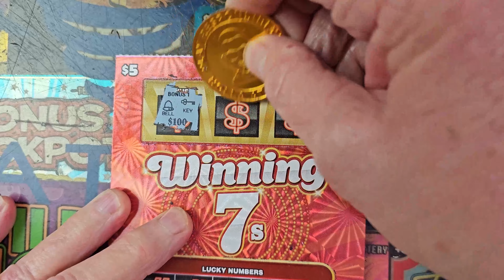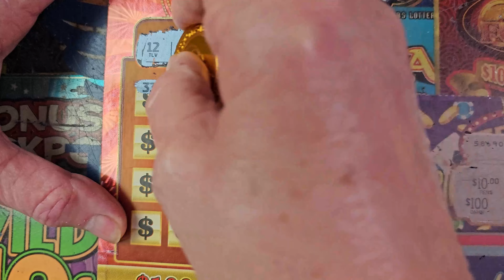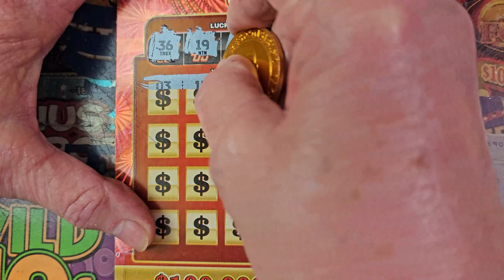🔥BRAND NEW WINNING 7 TEXAS LOTTERY TICKET🔥